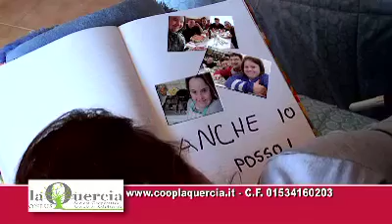Cooperativa La Quercia Campagna 5x1000 anno 2016